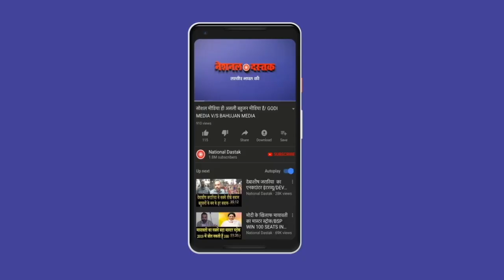राहुल की पद यात्रा का फायदा या नुकसान/JAIRAM RAMESH ON RAHUL YATRA